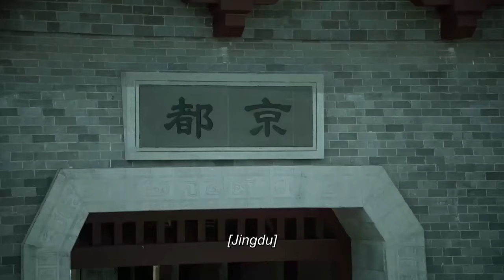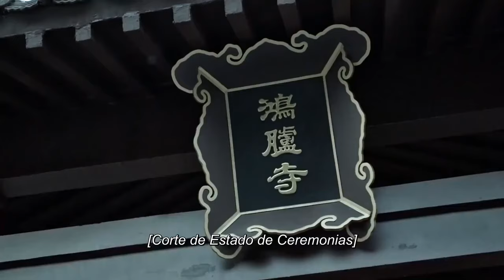【Sub Español】🥰🥰Melodía de la vida🥰🥰 Ep24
【Sub  Español】🥰🥰Melodía de la vida🥰🥰